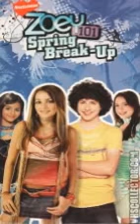Opening to Zoey 101: Spring Break Up 2006 VHS